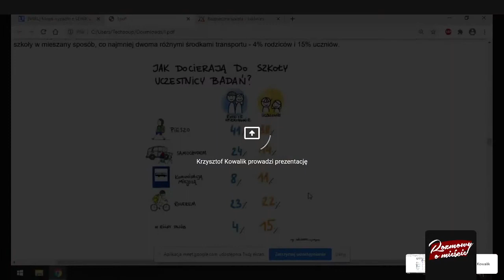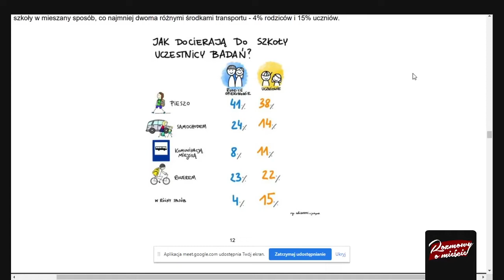Rozmowy o mieście - Bezpieczeństwo w drodze do szkoły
Witamy w kolejnej rozmowie o mieście. Tym razem porozmawialiśmy o bezpieczeństwie w drodze do szkoły.

Naszymi gośćmi byli:
Arkadiusz Niezgoda – zastępca dyrektor Wydziału Zarządzania Ruchem Drogowym i Mobilnością UM Lublin,
Krzysztof Kowalik – członek Towarzystwa dla Natury i Człowieka i Porozumienia Rowerowego.

Rozmowę prowadził Filip Karman.

"Rozmowy o mieście" odbywają się w ramach projektu "Mieszkańcy mają Głos" finansowanego ze środków programu Fundusz Inicjatyw Obywatelskich na lata 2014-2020.